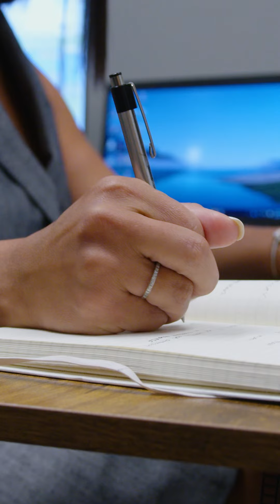Out & Back ft. Arielle Garcia Hayes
We are excited to see the return of Out & Back, featuring the incredible Arielle Garcia Hayes! Arielle is a passionate educator in the Chattanooga community who runs as a way to connect with others.